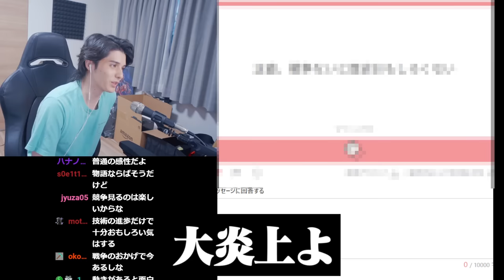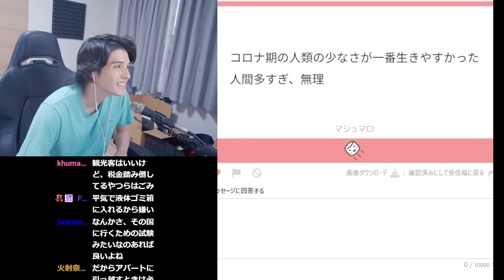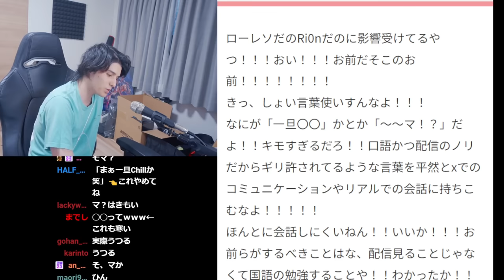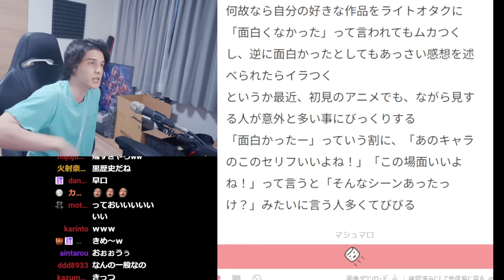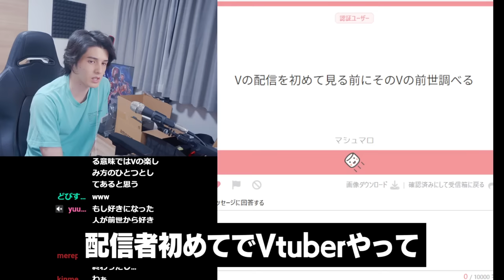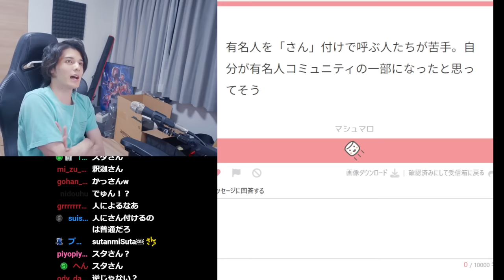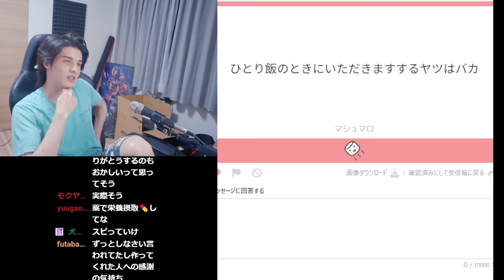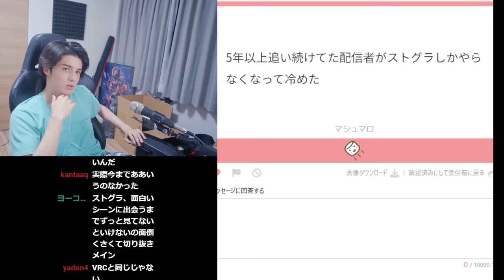リスナーから集めた「言ったら確実に炎上すること」の尖り具合に驚愕するスタンミじゃぱん【マシュマロ】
おおらかな心で見てください。